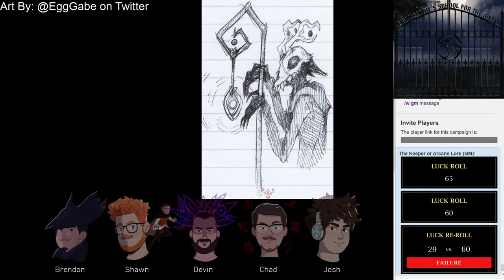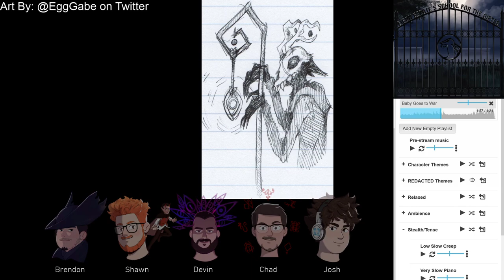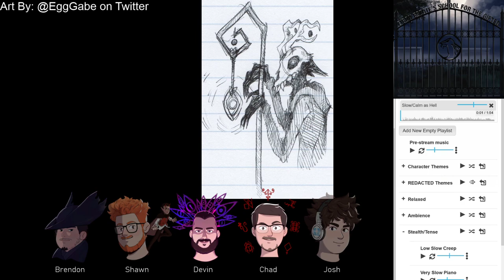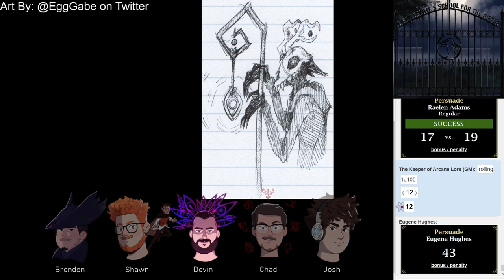The Eibon Estate's School for the Gifted, Episode 6: Shattered Glass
Not a result I expected at all! These kids have been doing quite well for themselves. That may change. Or not, it's not like I can see the future.

This Call of Cthulhu campaign is run by Devin, with Josh as Eugene Hugues, Shawn as Raelen Adams, Chad as Doc Wilson, and Brendon as Francis Whyte. This campaign is set in The Eibon Estate’s School for the Gifted, a high school situated in a lonely forest in Maryland, USA. One of the best private high schools in the nation, if not the world, The Eibon Estate prides itself on being a unique learning environment where students learn interesting new things that may not even be possible at other schools!

Short note on Lovecraft: It is not well known, but Lovecraft did not start the genre of cosmic horror. It dates back to Edgar Allen Poe and even the people who must have inspired him. Lovecraft’s views were above and beyond awful, even for his day; and it did show in his work. But the genre of cosmic horror has changed and grown since he made his mark on it, and through games and stories like this we continue that evolution. We hope that you enjoy this interesting universe and story with us, and help us move past the ravings of a mad asshole.

Art showcase credit is on screen
our faces are done by: @lu_waro